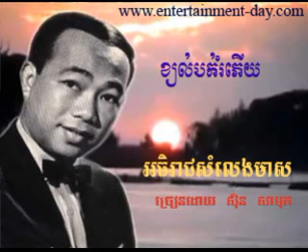370 Samuth Khyol Bork Rom Phery